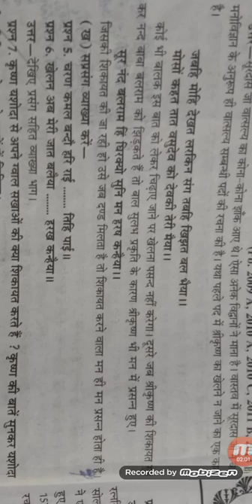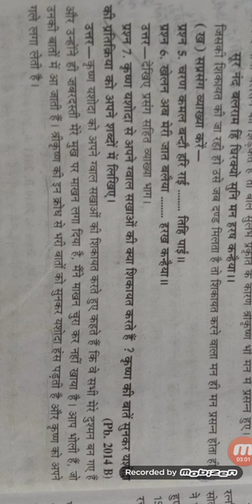Surdas last question